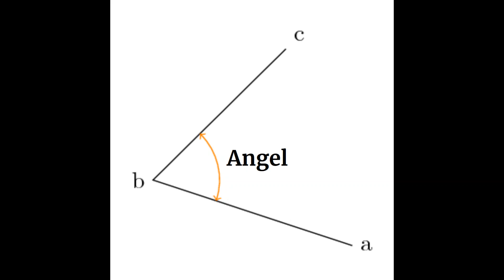Angel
Composer, Keyboard: Joseph Bazarsky
Saxophone: Will Duncan

Producer, Synthetic Bass: Ryan Scibetta

Remastered and re-released! Summary of changes:
- Removed repetitive 'missed cue' section of chorus
- Removed static
- Added dynamic compression
- Dropped treble (removes 'airy' voicing on tenor sax)

- Boosted bass (was barely audible)

Created for the 48 Hour Film "Voices" in August 2019
Single for EP "Hello, Joe Savianno!"